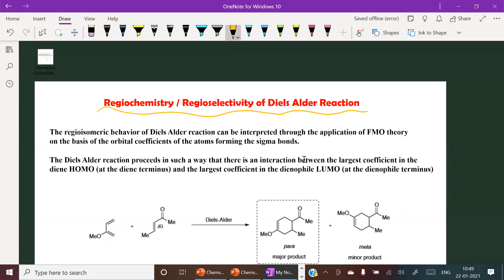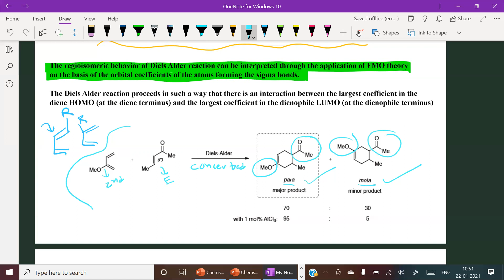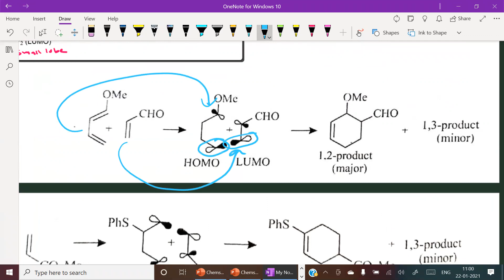Regioselectivity of Diels Alder Reaction (Concept and Tricks)